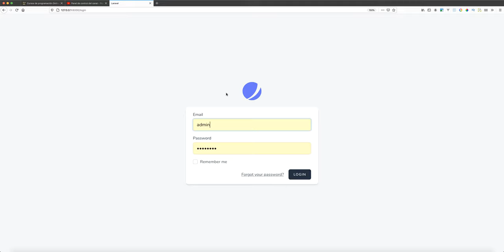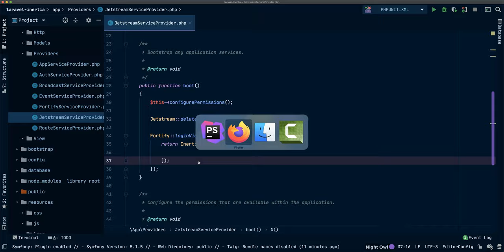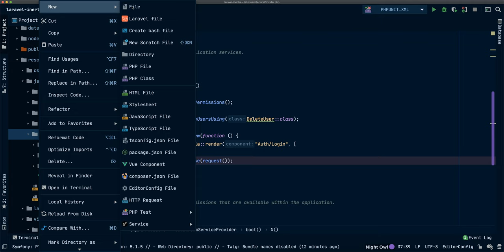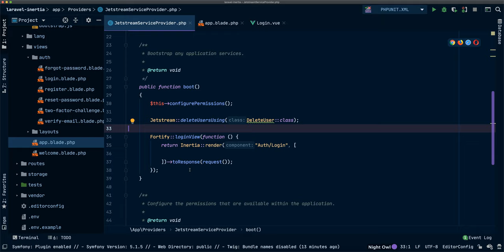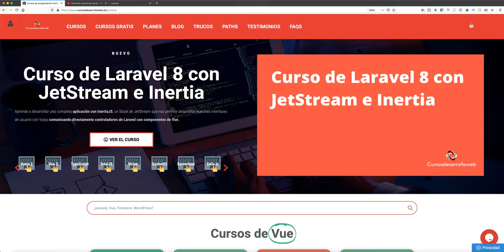Vue en la autenticación con Laravel 8 + JetStream con Inertia.js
En el proyecto en el que me encuentro actualmente tuve que implementar un tema para Vuejs en Laravel con Inertia.js. Para poder sobrescribir el sistema de autenticación de Fortify me vino genial lo que vemos en este vídeo, espero te sirva.

🔥 No te pierdas el curso de autenticación utilizando Laravel 8 y Vuejs con Inertia 🔥